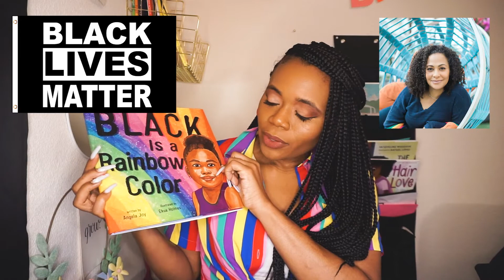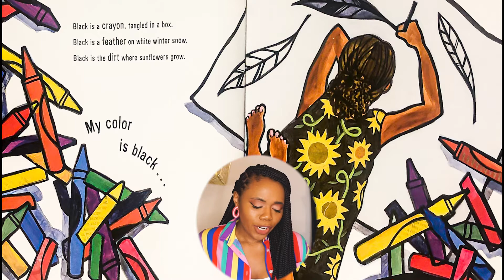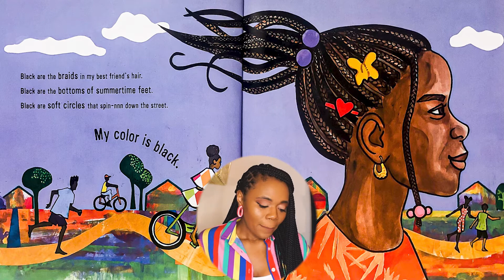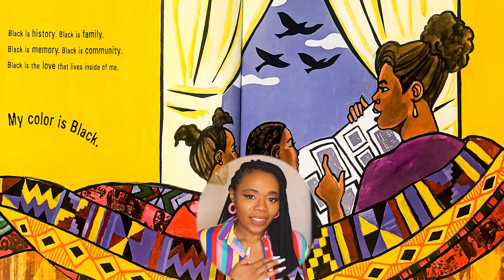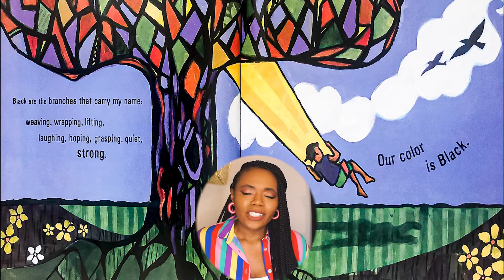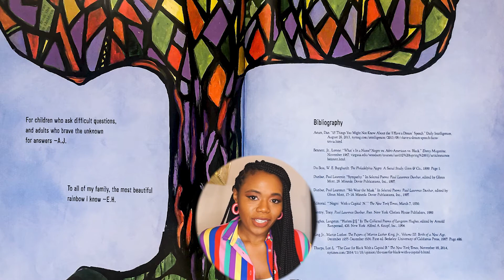Keys Kids Ep . 10 BLACK is a Rainbow Color by Angela Joy & Ekua Holmes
Keys Kids Channel Presents: BLACK is a Rainbow Color 🌈 by Angela Joy & Ekua Holmes

                                  ✨This is apart of our June series! ✨
Our June series is all about Main Idea!
The main idea of a story is the central point or big picture concept that the reader should walk away with.

                                             ✨We have a special word:
                                                            Racism
prejudice, discrimination, or antagonism directed against someone of a different race based on the belief that one's own race is superior.

Rest In Peace George Floyd 🙏🏽

                                            Comprehension Questions:

* What do you think the author wanted you to learn from this and how does it relate to the main idea?
* How are the main idea and title of this passage related?
* Which headings, pictures, or repeated words were most helpful in determining the main idea of the passage?  Why?
* Do you agree with the main idea of this passage?  Why or why not?
* Rank the details in order from most supportive of the main idea to least supportive.
* What other details could the author have included to make the main more clear?

Follow @keyskidschannel on Instagram for updates!